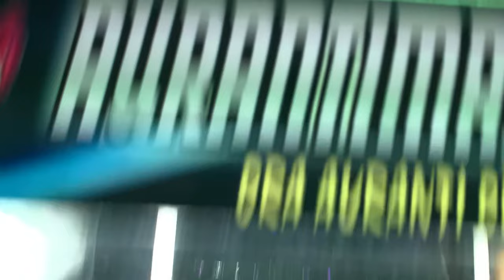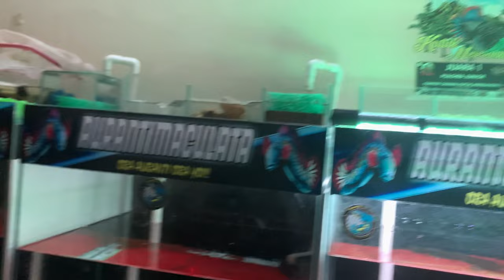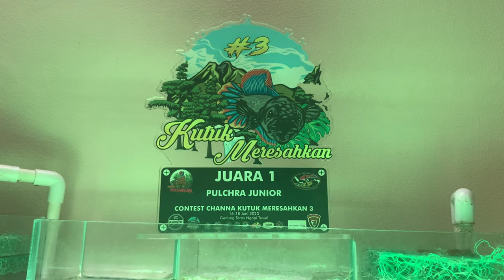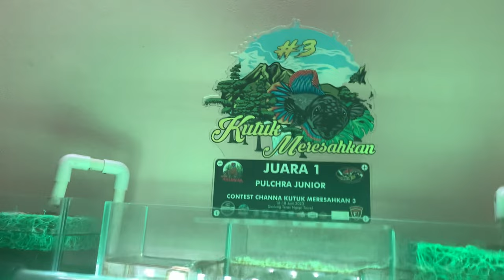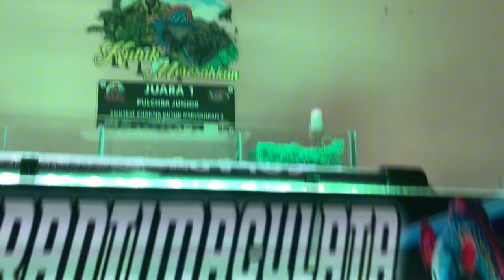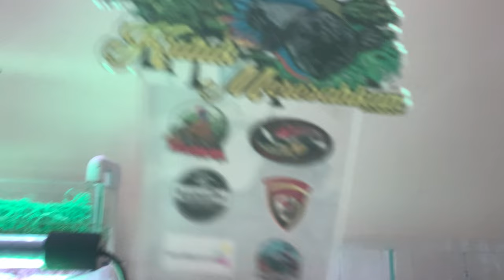Ngắm cá lóc khủng đạt 2 giải indonesia của anh chàng đam mê lóc nhập, DLB Vlog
Anh em đam mê dòng cá lóc cảnh(chana fish) không thể bỏ qua video này rồi. Cùng mình đi tham quan khu nuôi cá lóc đam mê của a chàng đam mê cá lóc nhập nhé.
Đặc biệt ở đây có chú cá lóc đoạt 2 giải indonesia luôn nè, ngoài ra a ấy còn chơi cá lóc nữ hoàng, tiểu hoàng để,...
Cùng mình xem hết video để xem những dòng lóc lạnh nhập từ nước bạn đẹp như thế nào nhé.
Địa chỉ xem cá trực tiếp: 62D/8 đường Nguyên Hồng, Phường 11, Quận Bình Thạnh, HCM.
~ Các bạn xem video có ý kiến gì cần bổ sung, hay thắc mắc gì thì hãy comment bên dưới để chúng ta cần thảo luận nhé.